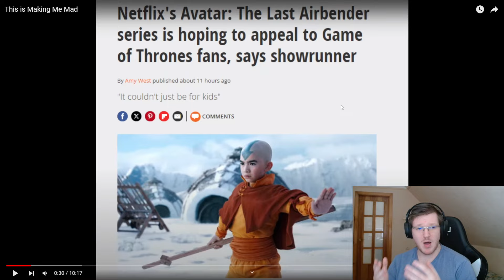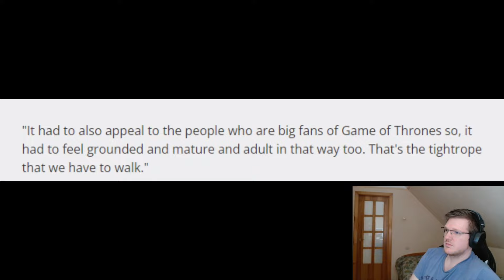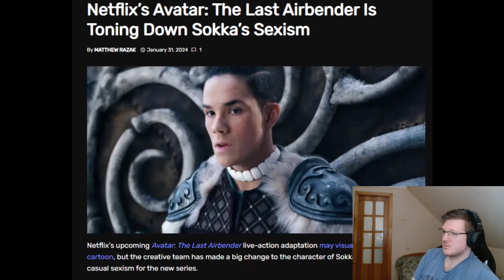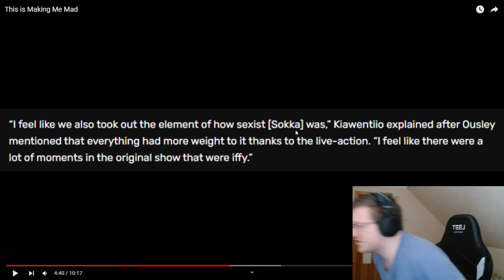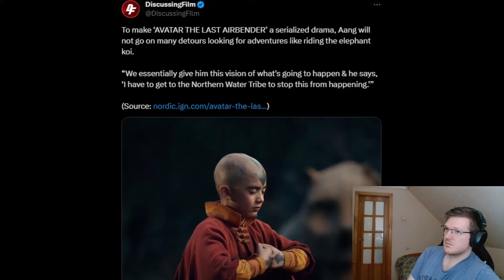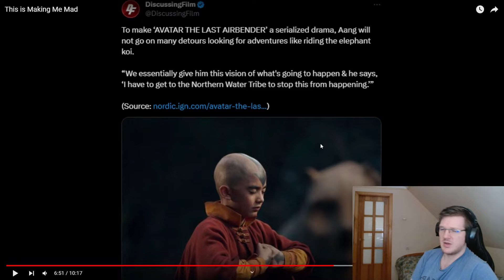Netflix 2024 Avatar Will IGNORE Established Lore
the greatness of avatar never ends but the netflix show might do that and ruin it for a long time to come
Netflix Avatar Is Made FOR MODERN AUDIENCES